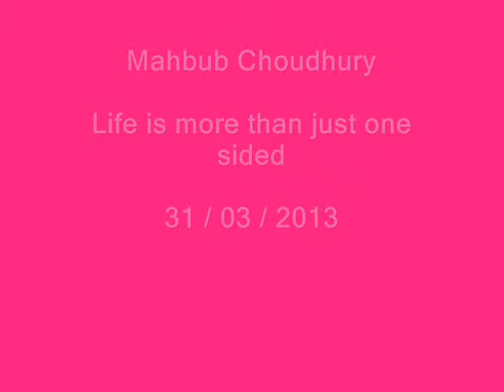Life is more than just one sided